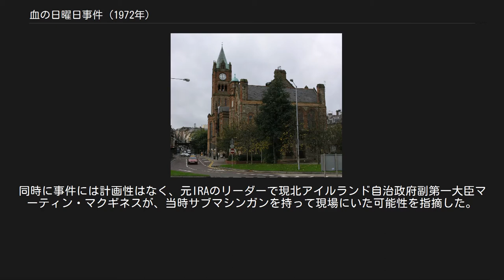血の日曜日事件 (1972年)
追悼日に遺族によって捧げられた旗と十字架 血の日曜日事件慰霊碑（ボグサイド地区） ギルドホール（サビール調査本部が置かれた） 血の日曜日事件（ちのにちようびじけん、英語: Bloody Sunday、アイルランド語:Domhnach na Fola） は、1972年1月30日、北アイルランドのロンドンデリーで、デモ行進中の市民27名がイギリス陸軍落下傘連隊に銃撃された事件。
14名死亡、13名負傷。
事件のあった地区の名を取って「ボグサイドの虐殺（Bogside Massacre）」とも呼ばれる。
IRA暫定派は、1970年からイギリス統治に対する反対運動を行っていた。
軍が非武装の市民を殺傷したこの事件は、現代アイルランド史における重要な事件である。
 事件は、公判なしでの拘禁を認める政策に反対するデモの最中に発生した。
 当時デモは非合法であったが、約1万人が抗議集会を予定して町の中心部にあるギルドホール広場までデモ行進を始めた。
 しかし、広場の手前ではイギリス陸軍落下傘連隊第1大隊がバリケードを構築してデモ隊の侵入を阻止しており、主催者たちは混乱を避けるためにデモ隊を別方向へ誘導したが、一部はそのままバリケード前でイギリス兵たちに投石を始めた。
兵士たちはゴム弾や催涙ガス、放水でこれに応戦。
ガスに追われた群衆の多くが事件現場となるボグサイド地区へと逃れた。
この後、可能な限り多くのデモ参加者を逮捕するよう命令されていた兵士たちは、ボグサイド地区へ向かって進軍を開始。
そこで銃撃が発生し、市民14名が死亡（13名が即死、1名が4ヶ月半後に死亡）、13名が銃撃や車両に撥ねられるなどして負傷した。
 市民らは非武装で、5人は背後から射撃されたとも言われるが、事件の詳細については、イギリス陸軍側の主張と被害者を出した市民側の主張が対立し、議論が続いている。
 2007年5月29日、マイク・ジャクソン元参謀総長（Sir Mike Jackson、当時中佐で現場の副指揮官）は、「無実の人々が射撃されたのは明らかだ（I have no doubt that innocent people were shot.）」と述べた。
  2010年に下院で謝罪したキャメロン首相は、兵士たちが警告なしに発砲したこと、火炎瓶や投石による攻撃に反撃した兵士は皆無だったこと、殺傷された者の中には明らかに現場から逃れるか負傷者を助けようとしていた者がいたこと、事件後、多くの兵士たちが偽証していたことを認めた。
同時に事件には計画性はなく、元IRAのリーダーで現北アイルランド自治政府副第一大臣マーティン・マクギネスが、当時サブマシンガンを持って現場にいた可能性を指摘した。
ただし、マクギネス本人はそれを否定している。
 名前と没年齢